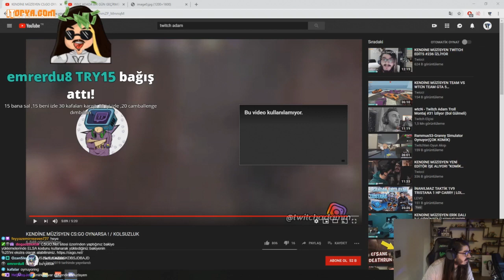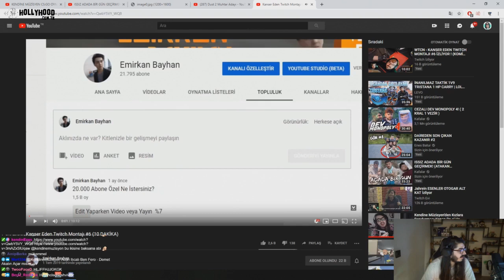Kendine Müzisyen Dust 2 Muhtar Adayı İzliyor - Twitch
seo etiketler;
3 2 1 kendine müzisyen,
kendine müzisyen kara delik,
kendine müzisyen ali biçim,
kendine müzisyen alper rende,